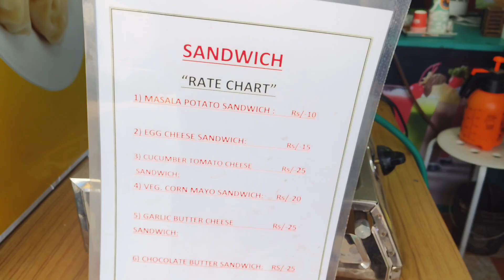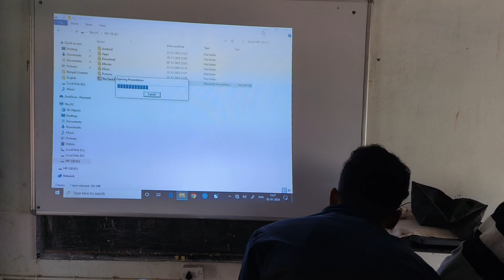Murarai A.K.I Function🤩2nd Time Stage a performance Korlam❤️